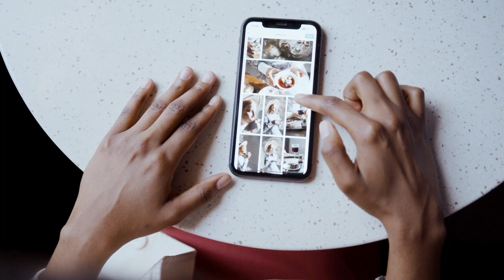20 Most Expensive and Luxury Mansions in 2023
Looking to invest in a luxurious mansion in 2023? You won't be able to do it without investing in some of the most expensive and luxurious estates on the market!

In this video, we're taking a look at 20 of the most expensive and luxurious mansions that will be available for purchase in 2023. From massive estates to stunning waterfront homes, these mansions are sure to get your blood pumping! If you're looking to set the trend in luxury real estate, then be sure to check out these listings!